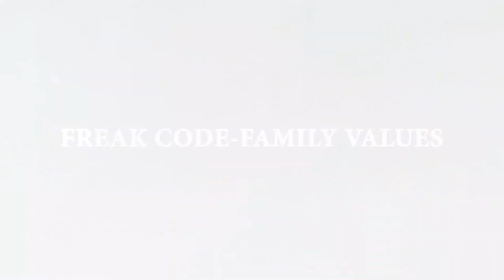Breaking the Cycle Episode #29 | freak fit workout